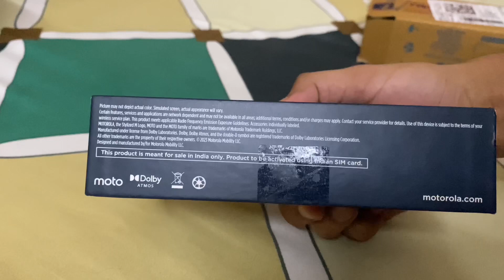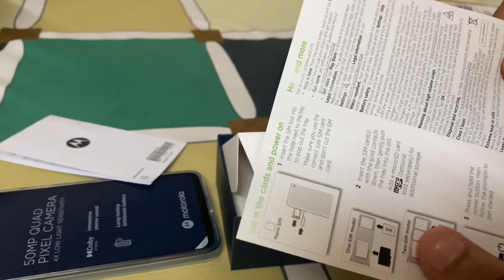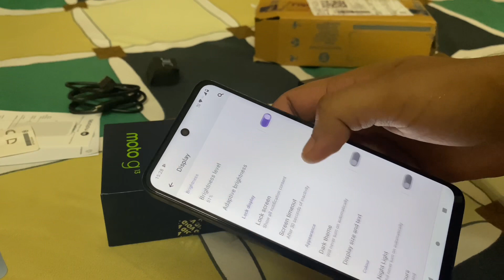Unboxing Motorola g13😍|| The best smartphone under 10k 👍🏻unboxing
Hello guys in this video we will unbox a moto g13 smartphone
Price -10024/-
Sale live on flipkart and motorola.com
Colour charcoal grey
 Must watch